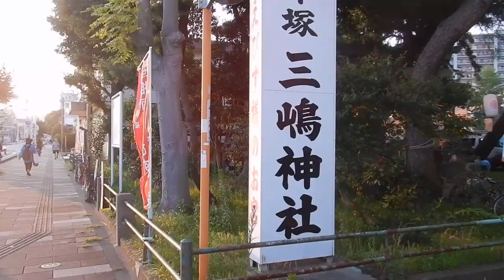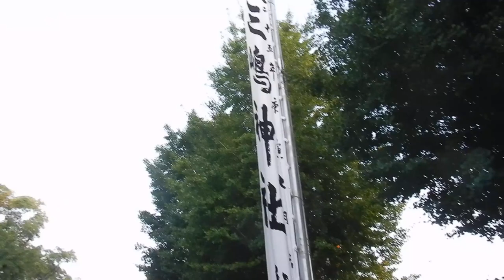夕方の三嶋神社の境内 平塚20240721三嶋神社 三嶋神社例大祭 須賀のまつりDSCN6602